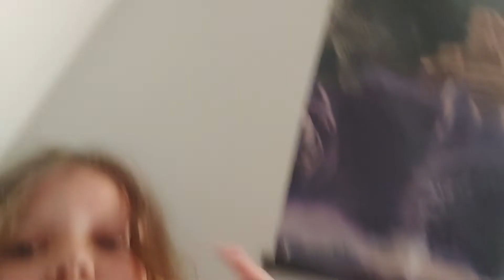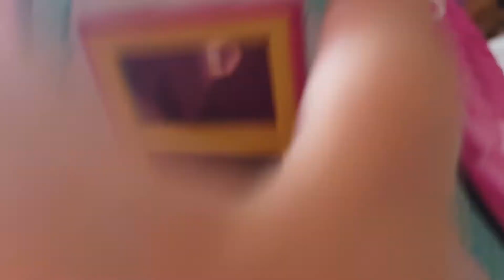monster hello kitty house 2: back from the dead: not Instagram edition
monster hello kitty house is back